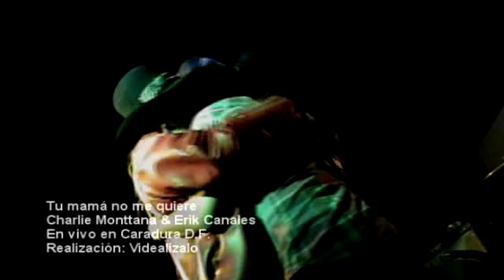Charlie Monttana & Erik Canales en vivo en el Caradura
Charlie Monttana cantando a duo Tu mamá no me quiere con el vocalista de Allison Erik canales en el nuevo Caradura en la colonia Condesa del DF